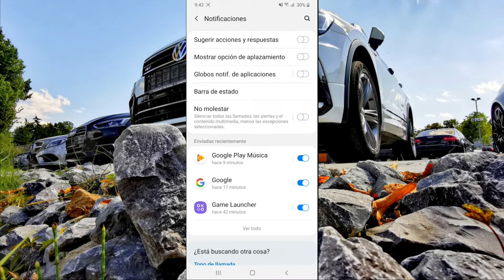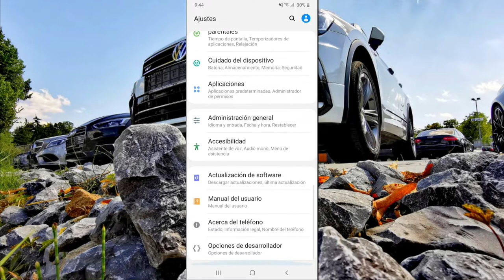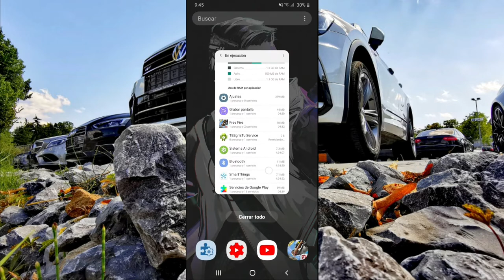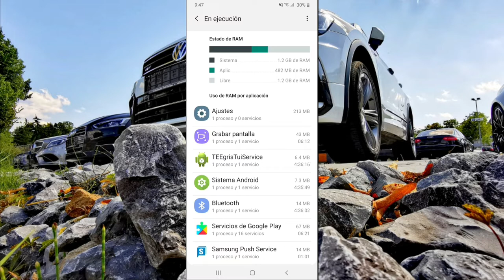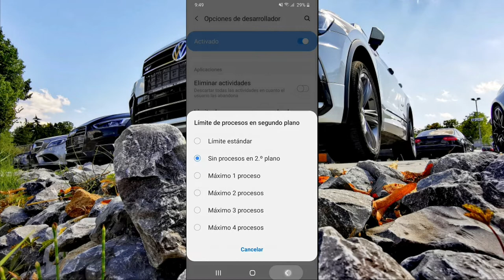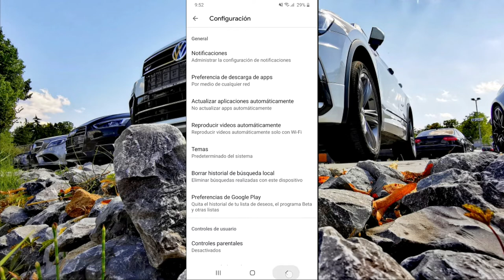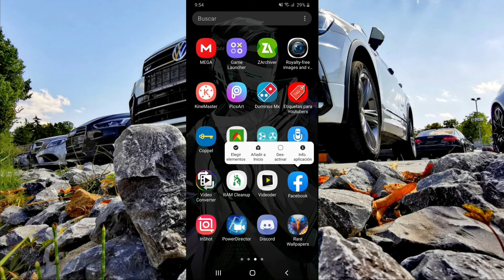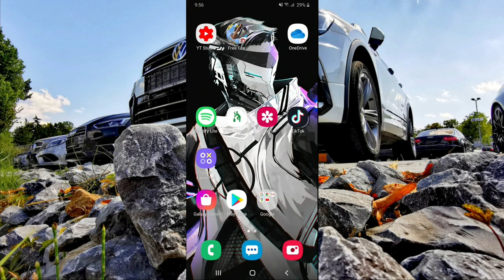Como Bajar el PING y Quitar el LAG de Free Fire en Celulares Android de Gama Baja Sin Aplicaciones😱